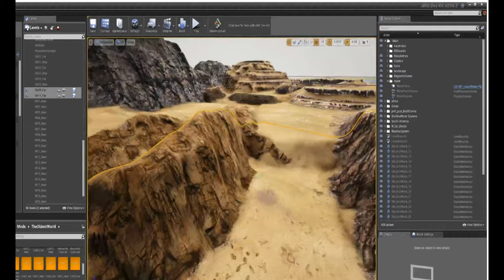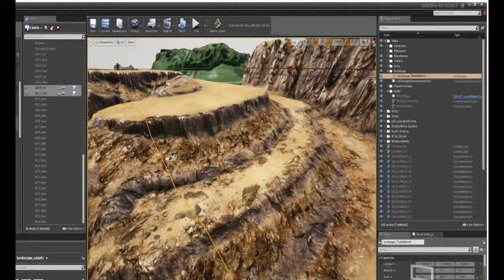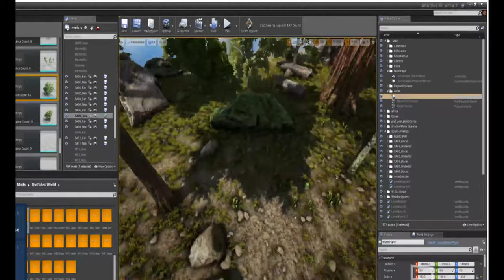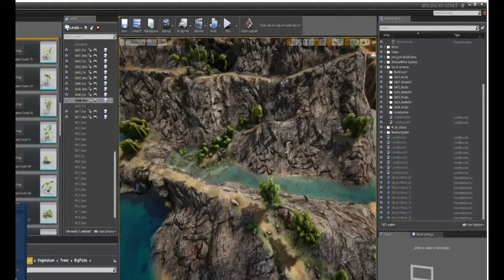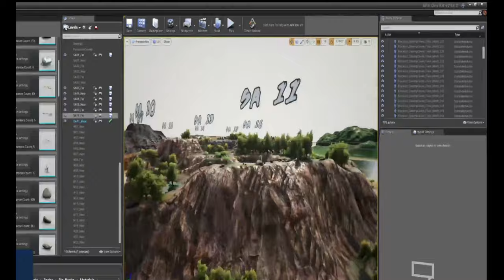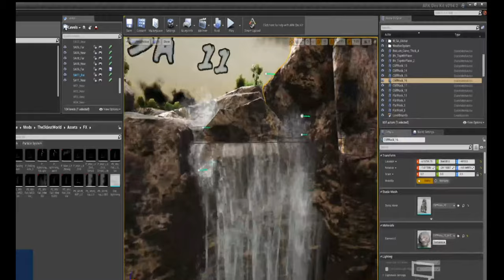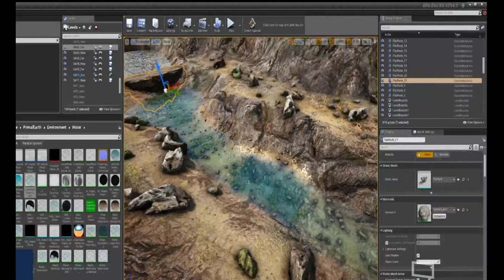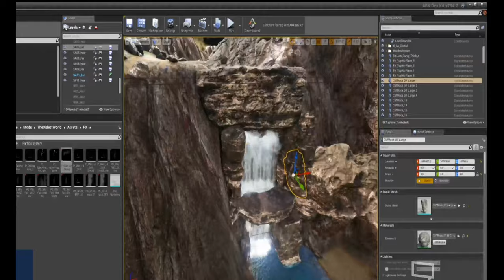Ark Survival : The Oldest World , Painting South-America (part 2)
15x speed show off vid, part 1 :
 (phase1)
painting and sculpting the sections for landscape part south-america
start - min 8:30 : painting landscape
8:30 -20:00 : dressing up with foliage/trees/rocks
min 20:00 - end : Waterfalls